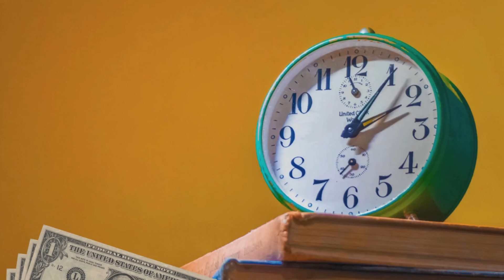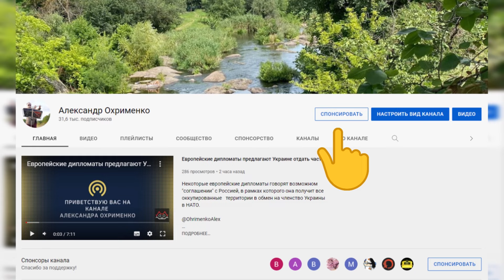Росія може зазнати поразки, як тільки в Китаї буде криза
Відео для членів Клуба економічної мудрості "Чому в Туреччині криза або, що не потрібно робити в Україні."

Економіка Китаю перебуває в передкризовому стані. Ситуація погіршується, і керівництво Китаю не може виправити її. Це може призвести до кризи в Росії, оскільки останнім часом РФ стала колонією Китаю.